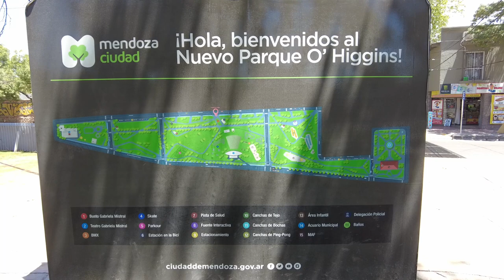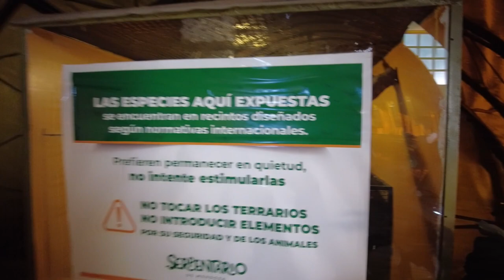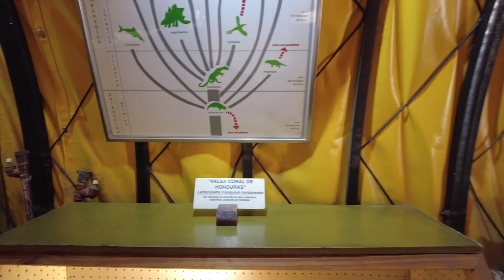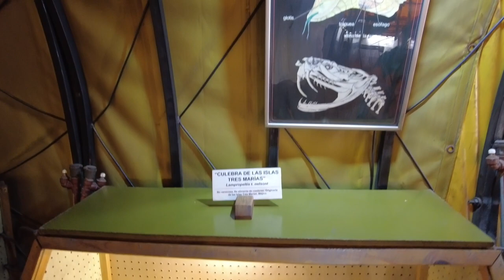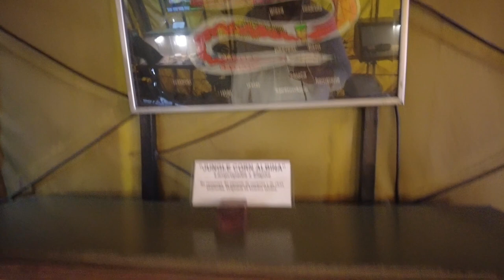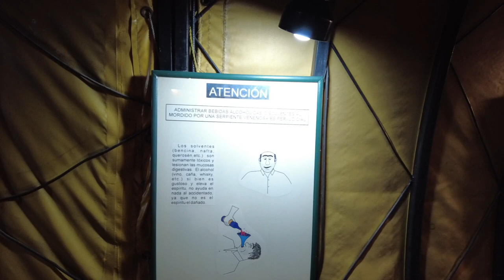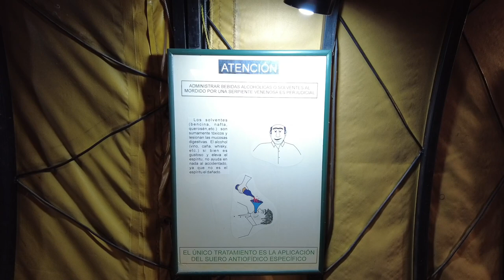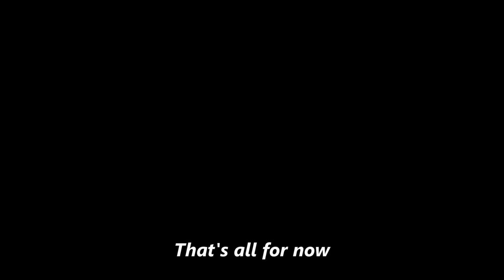These Two Countries Have a Long Border and an Even Longer History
Chile and Argentina have one of the longest borders, and a long history of ups and downs.  From their fight for independence from the Spanish Empire to nearly starting a war with each other centuries later, their relationship is a complex and interesting one.  Come along and learn more.

And meet some surprise friends at the end of the video.